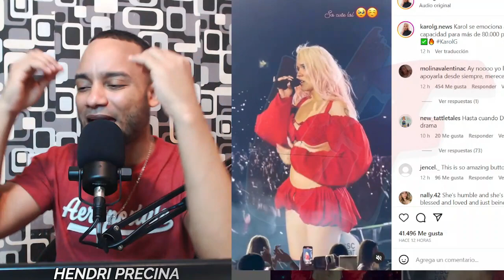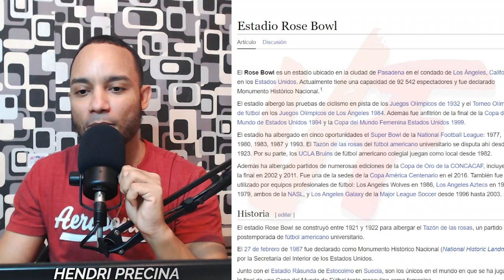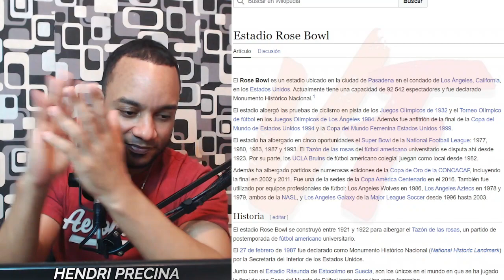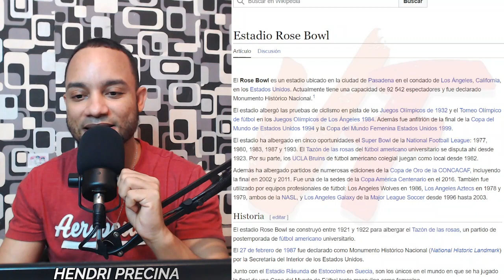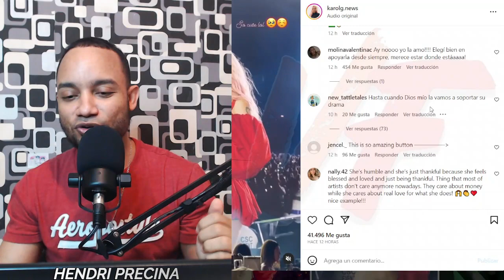Ultima hora! Karol G la Bichota jamás pensó que pasaría esto en el Rose Bowl y LLORA. 😍